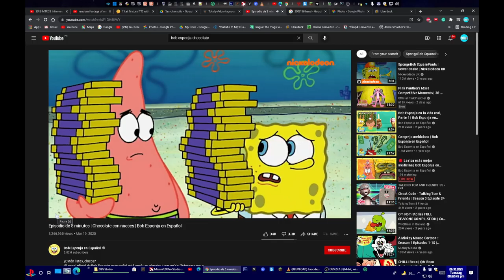Cupcake! Cupcake! Cupcake! No Chipmunk!!! NO MORE CHIPMUNKS!!!